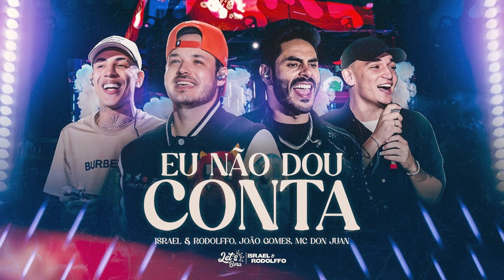Israel & Rodolffo, @MCDonJuanOriginal , @joaogomesvq - Eu Não Dou Conta (Let's Bora UDI)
CANAL NÃO MONETIZADO !

O MELHOR CANAL SERTANEJO ;  LANÇAMENTOS ATUALIZADOS.

EU NÃO DOU CONTA
Composição: Leo Soares / Matheus Araujo / Klebin / DG / Batidão Stronda / Washington Jr. / Jenner Melo
Álbum: Let's Bora UDI
Gênero: Sertanejo
Local de gravação: Uberlândia/MG
Gravado por: Moisés Rufino
Mixagem: André Motta
Masterização: André Motta
Edição: Moisés Rufino
Direção de vídeo: Fernando Trevisan Catatau
Direção de Fotografia: Carlinhos Nogueira
Cenografia: UNIC Film e Sidney
Direção Executiva: Juarez Dias, Rodrigo Byça e Noix Music
Produção Geral: Marco Aurélio Tobias
Produção: Max Costa e Jerry Silva
Marketing Digital: Jéssica Keiko

Equipe Som Livre A&R: Gustavo Faria, Gregg Bordallo, Alan Lopes e Gisele Araújo

Letra:
De olhar na sua boca
E não querer beijar
O frio na barriga vem sem avisar
Intruso, que nada
Eu tô gostando de sentir essas paradas

Eu tô doido pra botar em prática
As loucuras que a gente só fala
Bebê não tem como isso dar errado
Imagina o cenário

Chuveiro ligado
Seu corpo molhado
Fazendo amor com cheiro de shampoo
Tu me arrasta pro quarto
Eu te dou um trato
Falta o que pra eu conhecer teu corpo nu

Tá na sua mão
Só fala a hora e o lugar
Que a gente faz fumaça
E deixar a mente viajar
Pra aquele lugar
que tem romance e safadeza
Hj eu sou todo seu princesa, todo seu

Então vem
Então vem
Então vem
Garanto que de 0 a 10
Você me dá 100

ALERTA
Vídeo não oficial sem intenção de violar os termos de direitos autorais, sendo assim se sentir os direitos violados não nos envie strike, nos envie um email para  que retiraremos o vídeo no mesmo instante pois não temos a intenção de violar os direitos e sim divulgar os artistas sem fins lucrativos.